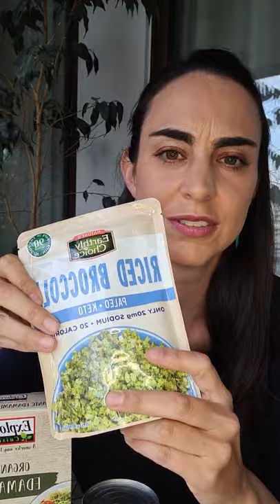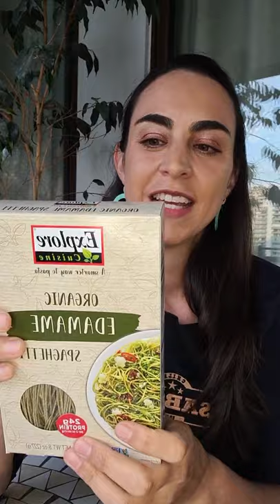¿Qué alimentos y cuándo consumirlos cuando tienes resistencia a la insulina? con dra. Cata Silva 🌟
Nuestra querida Cata Silva, gran nutrióloga y voz oficial en SaborUSA Chile para llevar una vida saludable, nos incentiva día a día a alimentarnos mejor e ir cambiando algunos hábitos. En esta ocasión, nos enseñó todo sobre un tema tan importante y recurrente como la resistencia a la insulina.